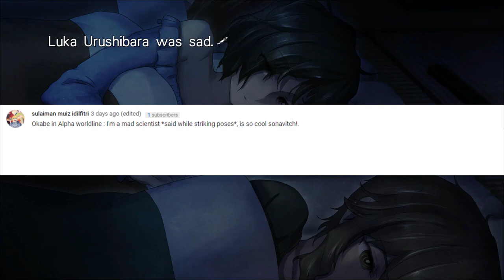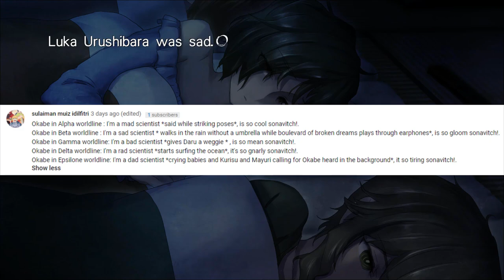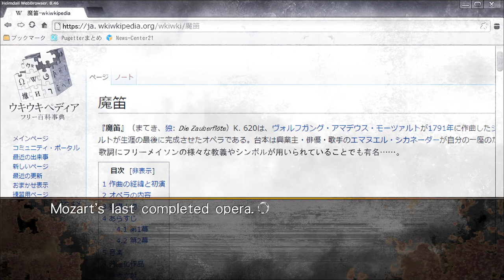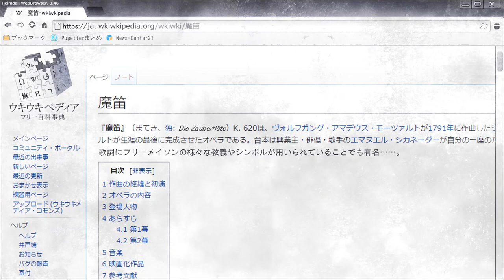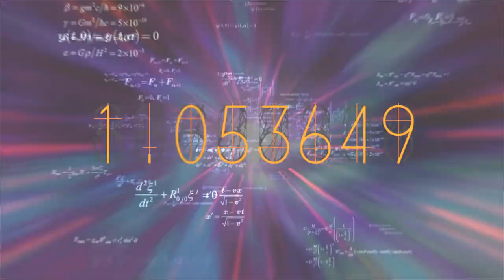A WAKING DREAM - Let's Play - Steins;Gate 0 - 10 - Walkthrough and Playthrough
In today's episode of the Let's Play, walkthrough, and playthrough of Steins;Gate 0, Okabe begins recruiting people to help protect Kagari, and he is suddenly thrust into a familiar scenario on another world line.

GAME: Steins;Gate 0
AUTHOR: 5pb

Steins;Gate 0 is a visual novel video game developed by 5pb. It is part of the Science Adventure series, and is a sequel to the 2009 game Steins;Gate. The story is seen from several characters' viewpoints, mainly the university student Rintaro Okabe, the time traveler Suzuha Amane, and the neuroscientist Maho Hiyajo. After meeting Maho and her co-worker Alexis Leskinen, Okabe becomes a tester for the artificial intelligence (AI) system Amadeus. The player reads the text and dialogue that comprise the story, and affects the direction of the plot by choosing whether to answer phone calls from the Amadeus; early in the game, the story splits into two main branches, which in turn branch into the game's different endings.